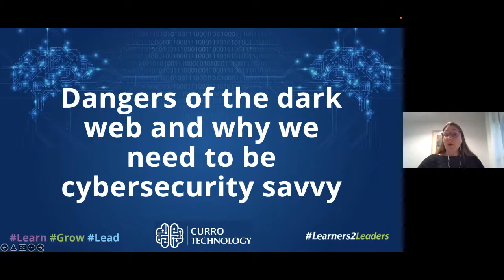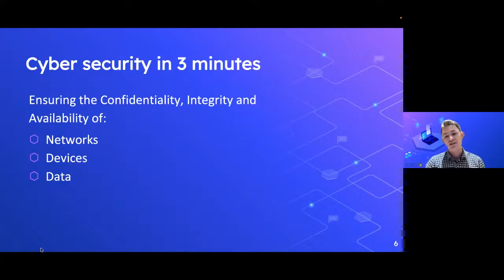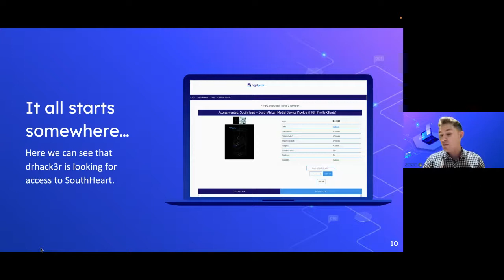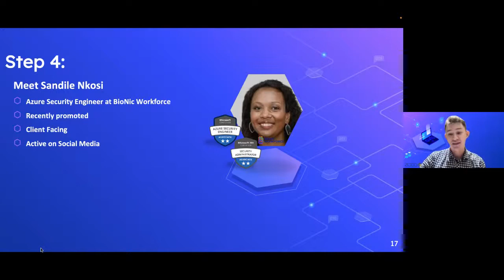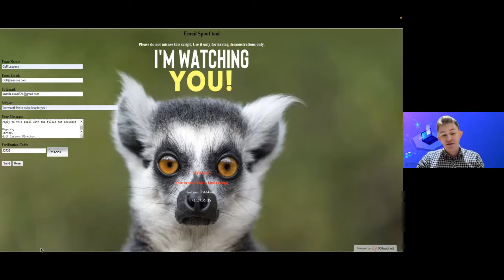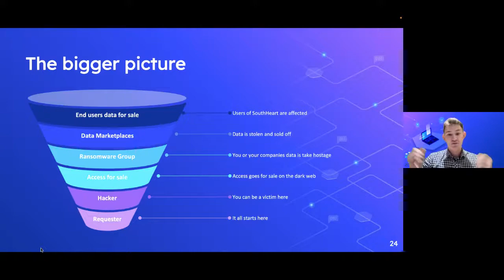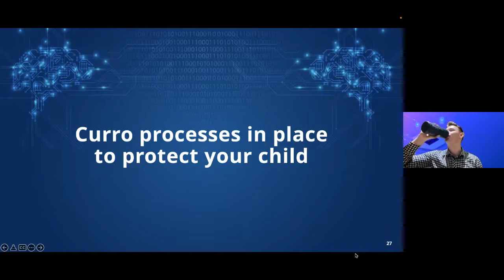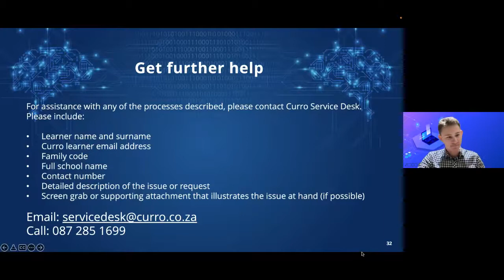Dangers of the Dark Web and Why We Need to be Cybersecurity Savvy